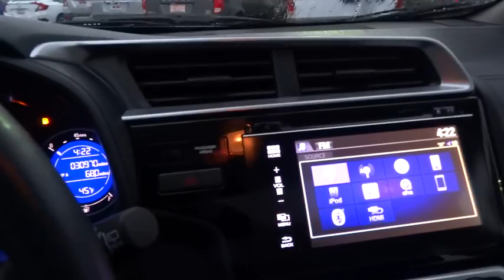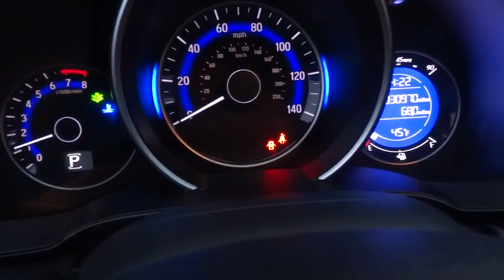2015 HONDA FIT WX-L Redding, Eureka, Red Bluff, Northern California, Sacramento, CA 127280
2015 HONDA FIT WX-L
2015 HONDA FIT WX-L EX-L - Stock#: 127280 - VIN#: 3HGGK5H82FM704742